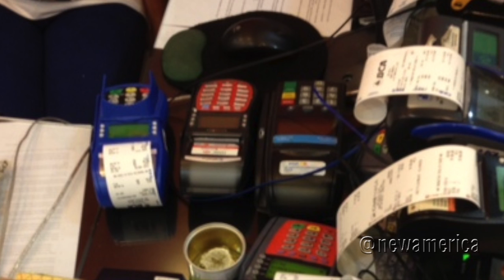The Shot Global Assets